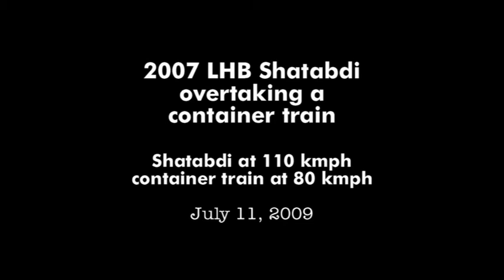LHB 2007 (2 of 9): overtaking a moving Train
Racing down the Fast Line toward AJJ, we overtook a Container Train moving along the Slow Line! 2007 was doing 110 kmph and the container train was at about 80 kmph.
July 2009.